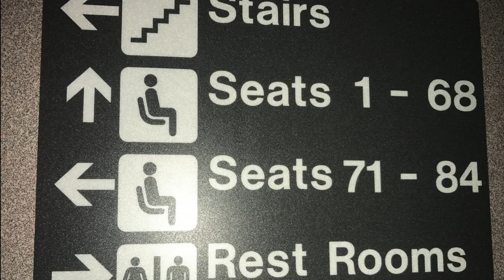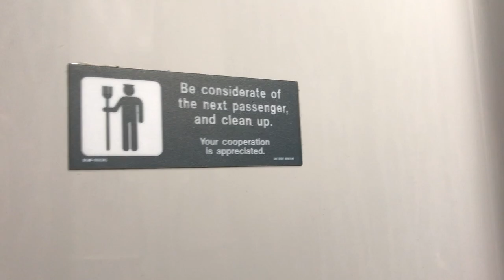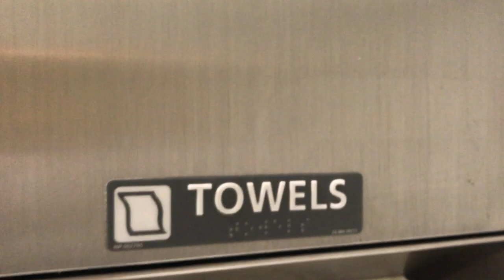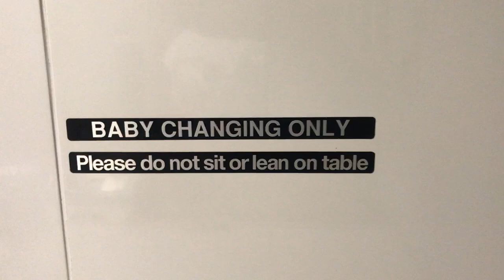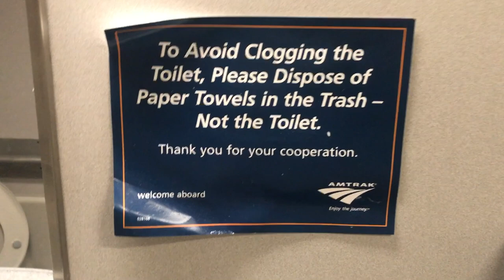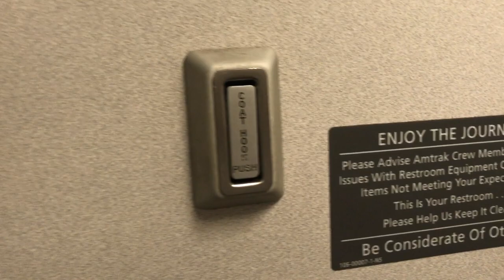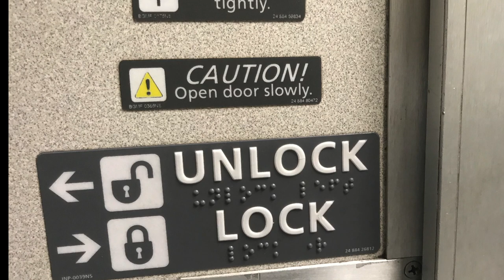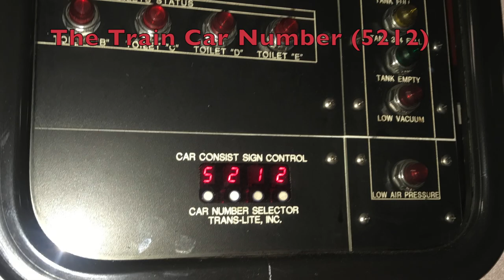Amtrak's Auto Train Bathroom Layout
This video is about amtrak bathrooms on the Auto Train. It shows the space (which is small) and options. All the bathrooms on the Coach auto trains are on the lower level. There is a trash in the hallway and a water station with cups.